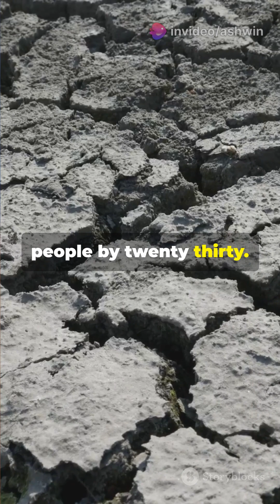Sahara Desert: Swallowing Land at 0.8 km² Daily—Here’s Why!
Did you know the Sahara Desert is expanding by 0.8 km² every day—devouring farmland and displacing communities? 🏜️🌍 Studies reveal this desert, already the size of China, has grown 10% since 1920, swallowing 7,600 km² annually due to climate change and natural cycles like the Atlantic Multidecadal Oscillation. The Sahel, a fragile buffer zone south of the Sahara, is hardest hit, with Lake Chad shrinking 90% since the 1960s as desert sands creep southward at 60 km/year in some areas.

But why? Human activities—overgrazing, deforestation, and water mismanagement—strip the land of vegetation, while rising global temperatures widen the Hadley Cell, a climate pattern that dries subtropical regions. Combined with natural droughts, this turns fertile soil into barren dust, fueling desertification. The Sahara’s summer expansion is most brutal, with a 16% seasonal increase, pushing pastoralists into conflict over dwindling resources.

Satellite data shows the Sahara’s southern edge advancing 1.3 km/month, swallowing an area the size of New York City every week. Ancient civilizations once thrived here during “Green Sahara” phases 6,000 years ago, but today’s combo of human pressure and climate shifts is irreversible without intervention. Projects like the “Great Green Wall” aim to plant 8,000 km of trees across Africa, but progress is slow.

The fallout? 40 million people in the Sahel face food insecurity, while dust storms from the Sahara’s Bodélé Depression—the planet’s dustiest spot—carry pathogens and minerals across the Atlantic, fertilizing the Amazon but choking Caribbean skies. Scientists warn unchecked expansion could displace 500 million people by 2030. So next time you see a sandstorm, remember: it’s not just nature’s fury—it’s a warning. Drop a 🌵 if you’ll rethink your water footprint!